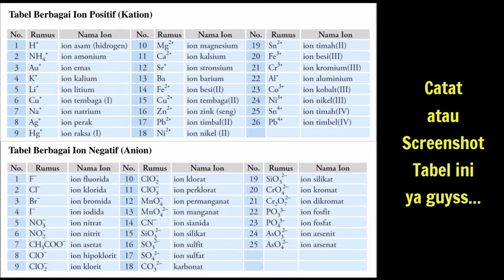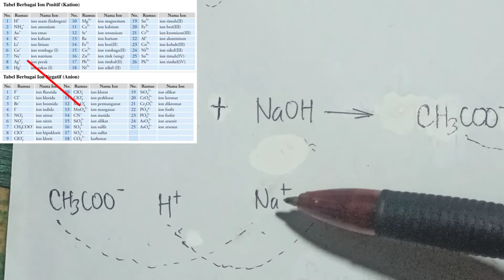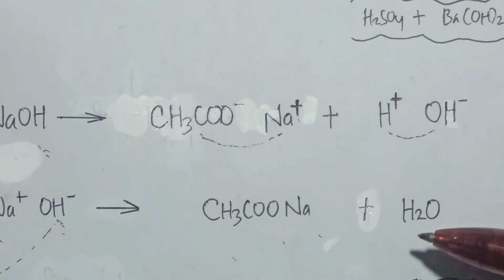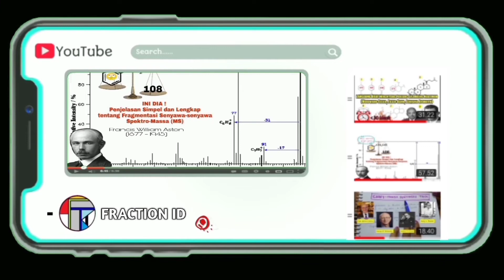SOAL-SOAL : Menentukan Persamaan Reaksi Asam-Basa (Penggaraman) | Q&A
Tentukan Hasil Persamaan Reaksi Berikut!

a. H2CO3 + KOH ➡️
b. H3PO4 + NaOH ➡️
c. H2SO4 + Ba(OH)2 ➡️
d. CH3COOH + NaOH ➡️
e. CH3COOH + Sr(OH)2 ➡️